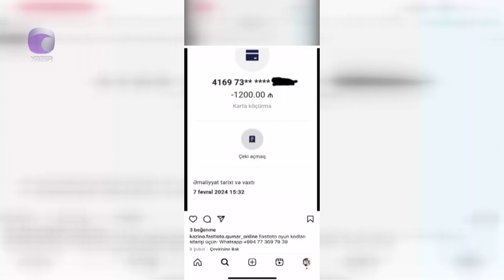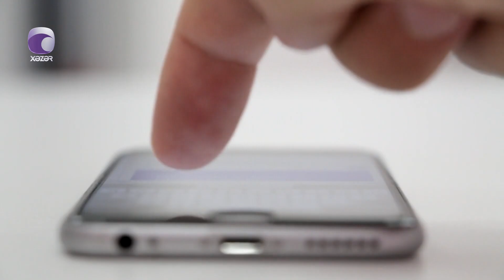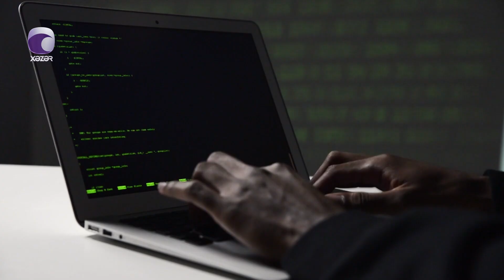Son zamanlar çoxalan "online" "qumar" oyunlarının qarşısı necə alınmalıdır?